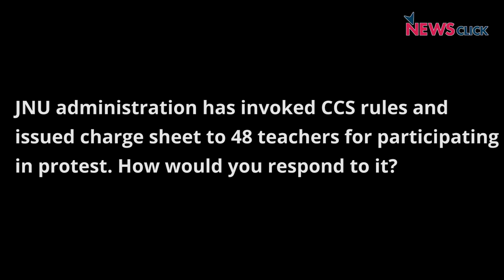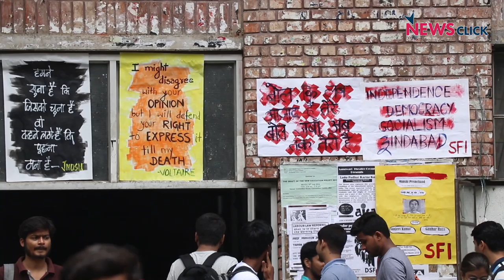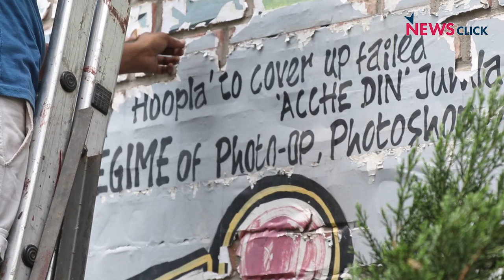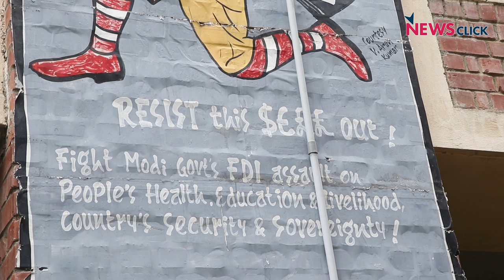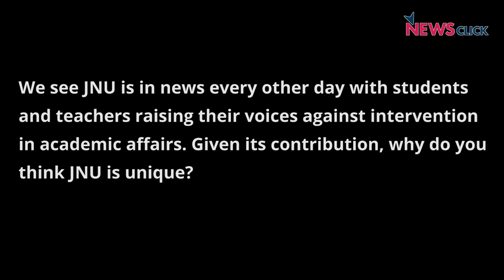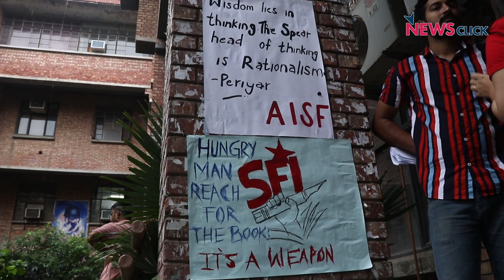'Universities Create Societies and Govt Is Destroying Them'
Jawaharalal Nehru University administration has issued chargesheet to 48 teachers for last year’s protest. The chargesheet, signed by the Vice Chancellor M Jagdesh Kumar, invokes the Central Civil Services (CCS) Rules. What are the CCS Rules? Why are teachers objecting to it ? JNU Professor Nivedita Menon talks to NewsClick on this issue.